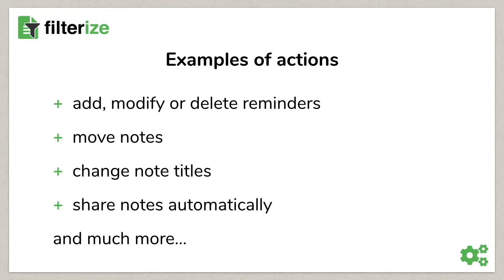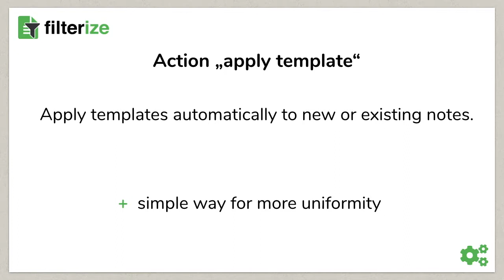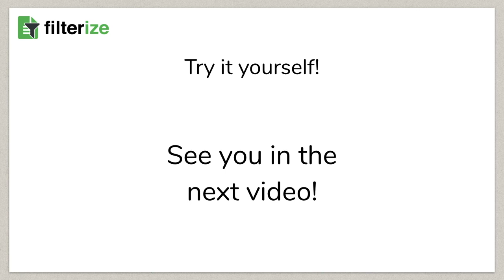[Filterize Tutorial] • Step 4 • Let Filterize do repetitive tasks in Evernote for you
Do you have tasks you do over and over again? We show you, how Filterize can do this tasks in Evernote for you. One of these things is automated templates.